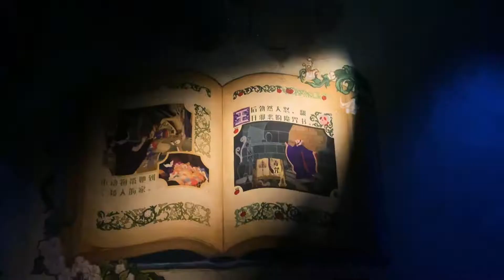Last Day in China! Disneyland Shanghai | 11 Day Highlights of China Tour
We didn't pay for any optional tours on the last day which gave us a whole day spare to do as we please, so we went to Disneyland, Shanghai.
The park was super busy and the lines were huge but it is still great fun and another Disneyland ticked off the list.